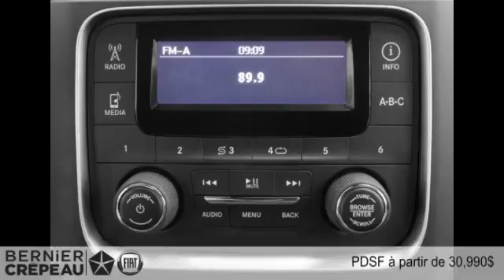Ram 1500 2015 à Trois-Rivières, près de Shawinigan en Mauricie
Ram 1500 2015  à Trois-Rivières, près de Shawinigan en Mauricie chez Bernier Crépeau Chrysler Fiat [D2C-1527]